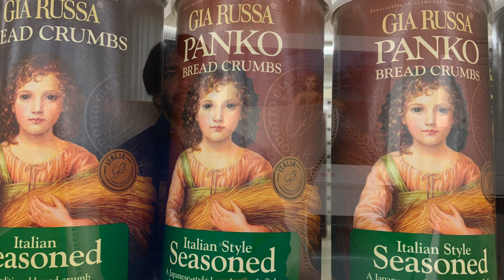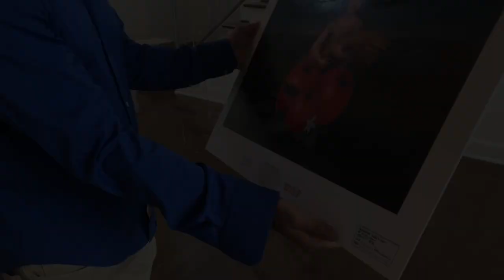Twilight Inspiration - The Gia Russa Girl - 8-30-2020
Mike Case sometimes gets obsessed with the backstory behind all kinds of different things.  For years he's wondered who, how and why La Russa foods rebranded to Gia Russa, and where they got the little girl icon on the packages.